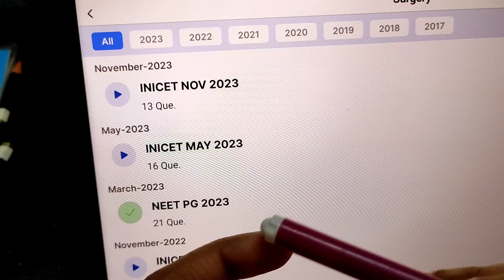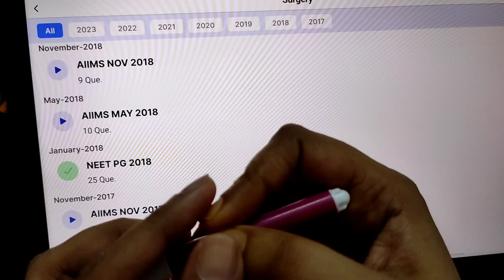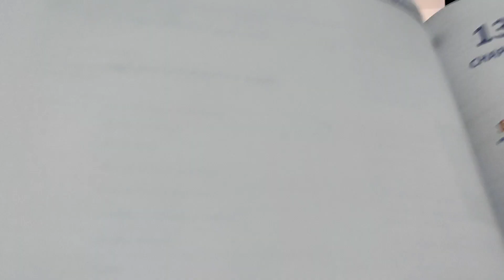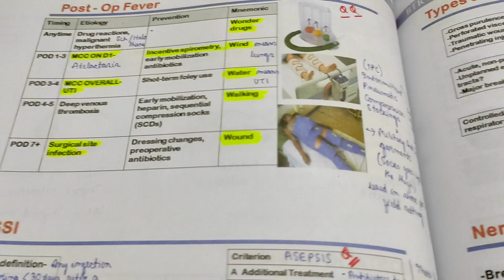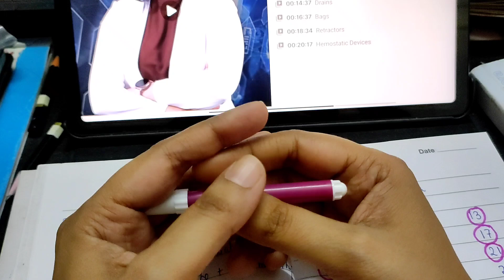Day 12th of Let's crack NEET PG 2024 together series| How to crack NEET PG 2024 in one month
Surgery PYQs done... moving towards the notes. Hope to complete Surgery by tomorrow first half. Do let me know about your progress too 🙂